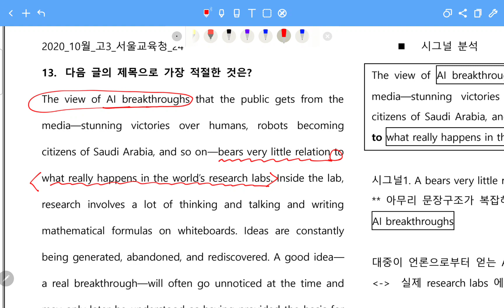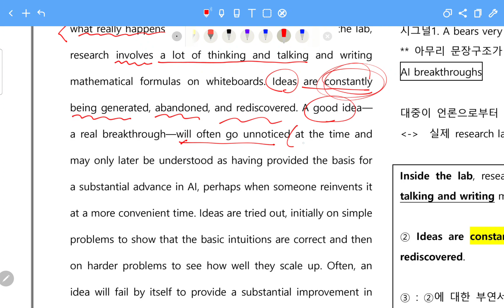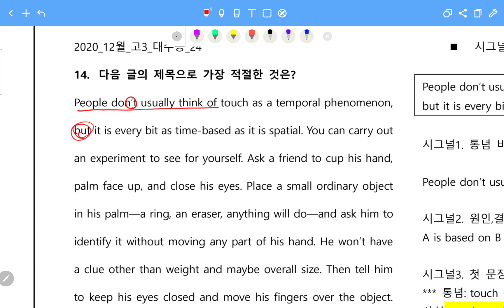수능영어 주제제목추론 시그널분석 특강 10 - 빠르게 푸는 법 (5/9 일요일 강의분)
강의자료: 2020 10월 고3 서울 교육청 24
2020 12월 고3 대수능 24